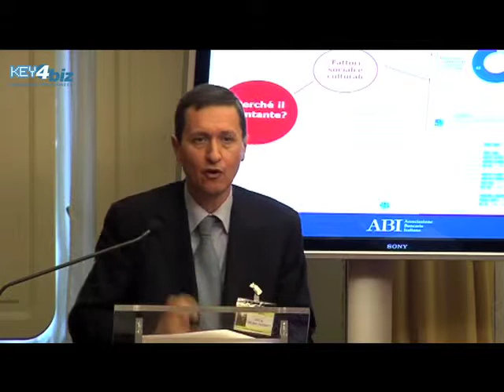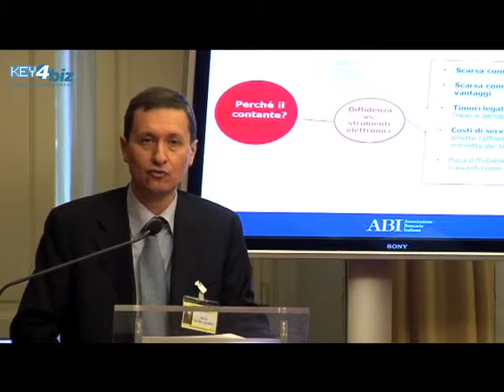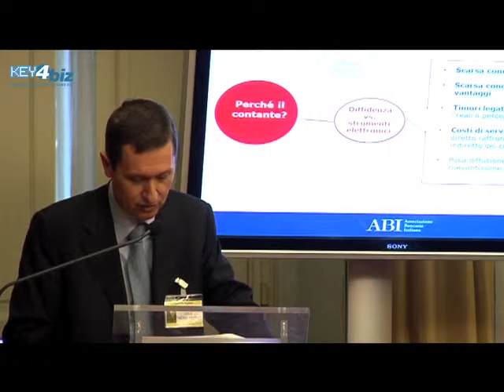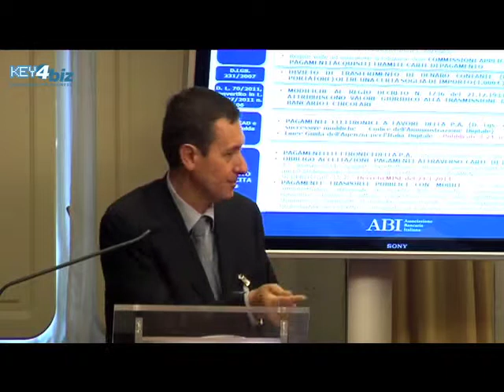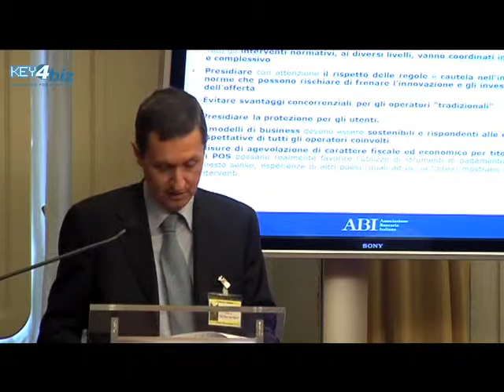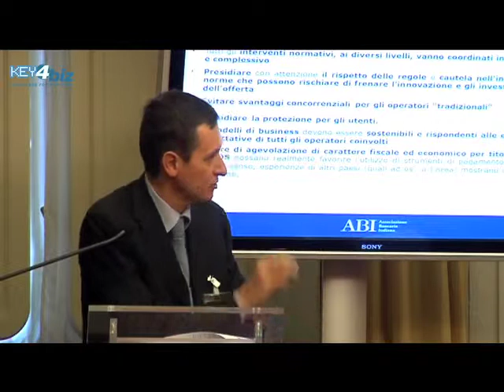cashlessitalia, intervento di Gianfranco Torriero (ABI)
Intervento di Gianfranco Torriero, Direttore Centrale, Strategie e Mercati Finanziari per ABI, in occasione del workshop "Obiettivo ePayment" promosso da CashlessWay e tenutosi presso la Camera dei Deputati il 30 gennaio 2014.